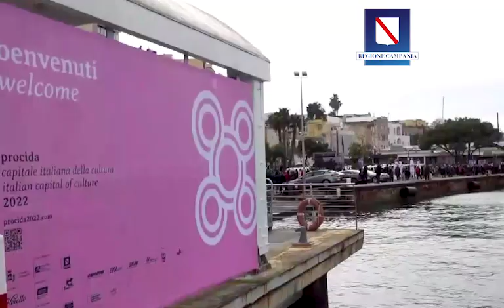Giornata inaugurale di Procida capitale italiana della cultura 2022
Una grande cerimonia diffusa, ispirata alla suggestione dei Miti del Mare, con il coinvolgimento della popolazione dell’isola e 5 spettacoli in sequenza con oltre 200 performer.